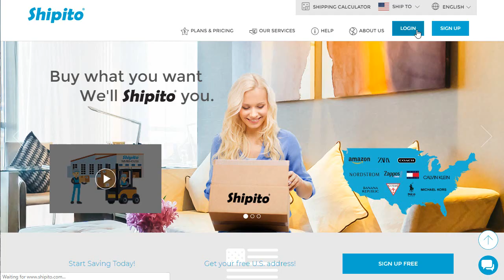How to change your shipito membership plan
To change your membership plan:

1. Login to your account
2. Go to "My Account"
3. Select "My Membership"
4. Choose "Change Membership"
5. Select the Membership you would like